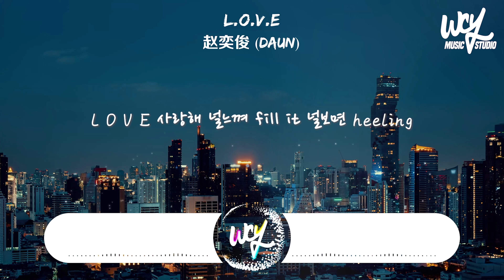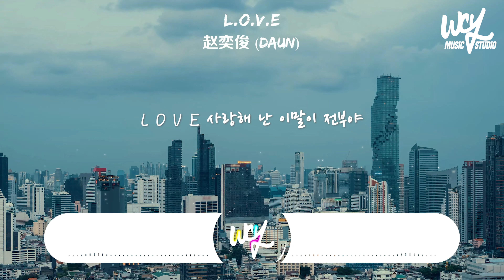赵奕俊 (DAUN) - L.O.V.E.「L O V E 사랑해 난 이말이 전부，어떤것도 널」(4k Video)【動態歌詞/pīn yīn gē cí】赵奕俊DAUN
❖关注 ：赵奕俊 (DAUN)

赵奕俊 (DAUN) - L.O.V.E.「L O V E 사랑해 난 이말이 전부，어떤것도 널 설명할 수 없을만큼 이야」(4k Video)【動態歌詞/pīn yīn gē cí】

作词 : 2Lson
作曲 : 李日詹(James Li)
编曲 : 刁塑(David Diao Su)

너의 표정에 머무는 미소 , 그게 사랑이야
停留在你表情上的微笑，那就是爱情。
네 손짓 하나에도 L O V E
你的一个手势 L O V E
웃음이 나와
露出笑容
이제야 알았어 너뿐인걸 워~~
现在才知道 只有你 喔~~

그렇게 너를 알아봤을때
就这样认出你的时候
난 겨우 걸음을 뗀 아이처럼
我就像勉强迈开脚步的孩子一样
한마디 네말에 바보처럼
你的一句话 像傻子
긴긴 하루가 무너지곤해
漫长的一天总是崩溃
너는 알까
你知道吗

L.O.V.E 사랑해 난 이말이 전부야
L.O.V.E 我爱你 我只有这句话
아무것도 널 대신할 수 없을만큼이야
什么也代替不了你
널보는 내맘을 말해뭐해
我看着你的心还用说吗
눈빛이 모든걸 알아
眼神知道一切

L.O.V.E. 我爱你 这句话就是全部
어떤것도 널 설명할 수 없을만큼 이야
什么都解释不了你 哎呀
모든게 너다워 말해뭐해
一切都像你一样 还用说吗
네안에 바다가 보여
你里面能看到大海

사실 난 아직 그래 사랑 난 아직 몰라
其实我还是那样 我还不知道爱情
그냥 부끄럽고 표현이 안돼
只是害羞 无法表达
이유없이 웃다가 너를 생각하다가
无缘无故地笑着想着你
멈춰서는 바보
停顿的傻子

眼神知道一切

사랑을할래
要相爱
그래서Study 그래야난 Ready
所以Study 那样我才会Ready
I gotta fill something ,
너와 나의 Story, 우리둘만 알지
你和我的Story, 只有我们俩知道
L O V E사랑해
L O V E 我爱你

널느껴 Fill it 널보면 Heeling
感受着你 Fill it 看着你 Heeling
생각해 매일 상상해 너를
每天都在想你
그렇게 또 오늘은 잠이들어
就这样 今天又睡着了

眼神知道一切

어떤것도 널 설명할 수 없을만큼이야
任何事情都无法解释你

企划 : 觉得（北京）文化传媒有限公司 / Ocean Star Music
发行 : 觉得（北京）文化传媒有限公司 / Ocean Star Music

➸Wechat：wcymusicstudio